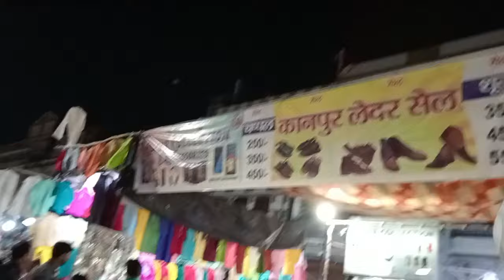Nakkhas Me R B Sasta Ho Gya Saman | Shopping Shopping 🛍️ Ma Sha Allah ❤️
Paid Pramotion Collaboration k liye